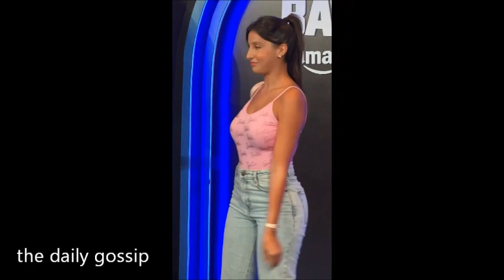Nora Fatehi faced Awkward moments 😍Bollywood Actress Bomb Figure At Bawaal Screening.